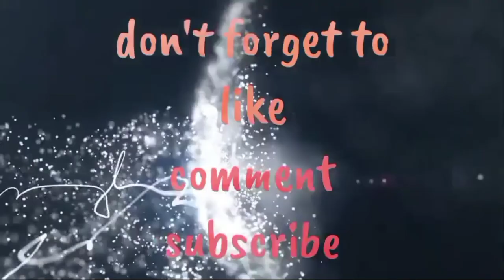Night Before 2nd Dose covid vaccine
Nawalan ako ng lakas ng loob magpavaccine dahil d makatulog sabirthday party.. kaya ung 2nd dose na pagvacine ko d maayos ung pagbavlog ko. paying attention to my neighbor.
gusto mo ireklamo sa pulis dahil dka makatulog. kso pagnagreklamo ako bka d ako makapagpavaccine kinabukasan kaya ngpasensya na lamang ako.